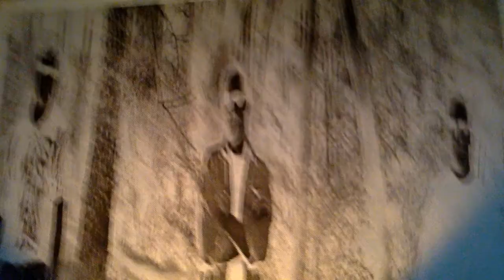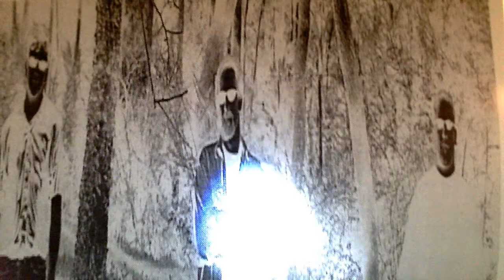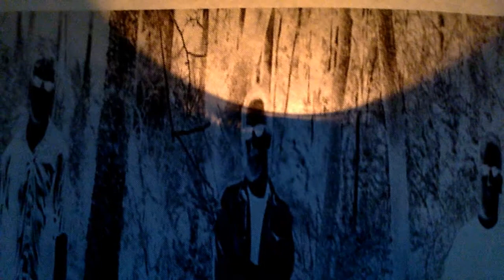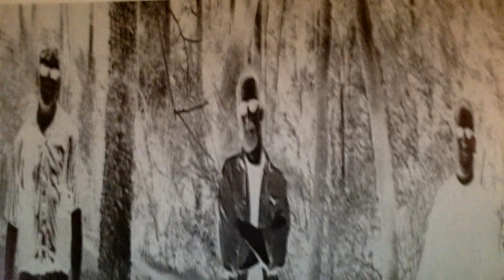GEMINI MACHINE - She Lives in Fear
Gemini Machine are from Ft Worth Texas, all songs are written and performed by Gemini Machine
garage psych, psychedelic